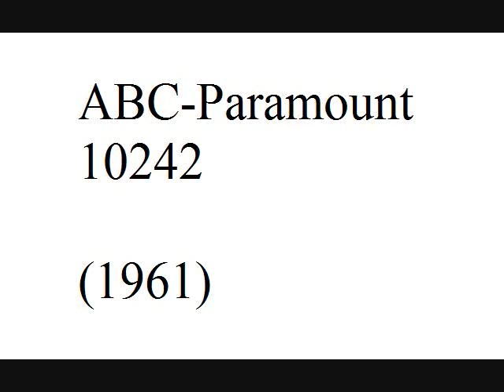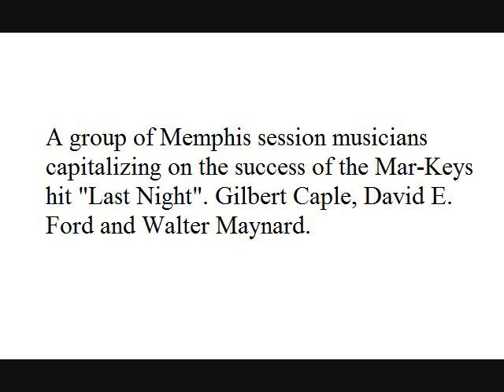The Parkays - Late Date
The Parkays - Late Date (1961). Billboard singles chart peak #89. As far as I know, the only place you can find this is on the 45; i've never seen it issued on CD, though there are mp3 copies floating around.